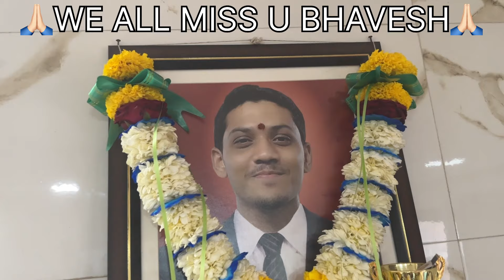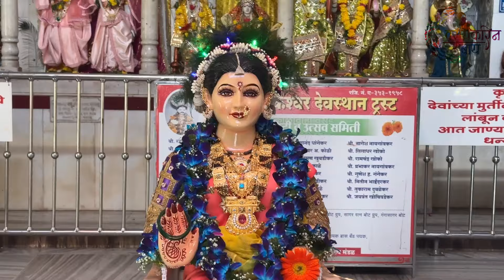गौरी😍पुजा व भोजन समारोह😍 मी पहिल्यांदा दिला गौराय ला मान😍नायगांव कोळीवाडा